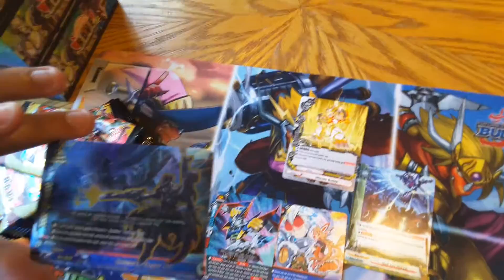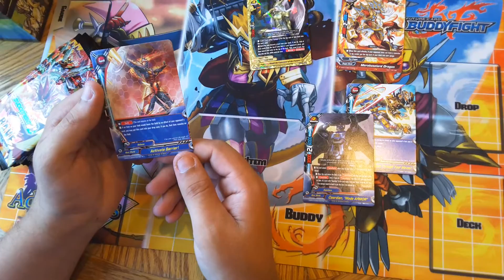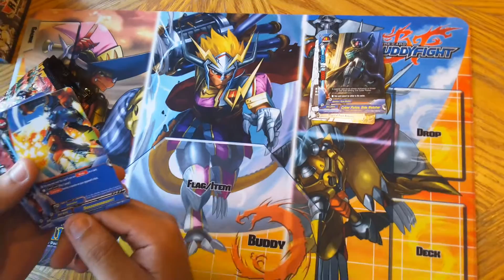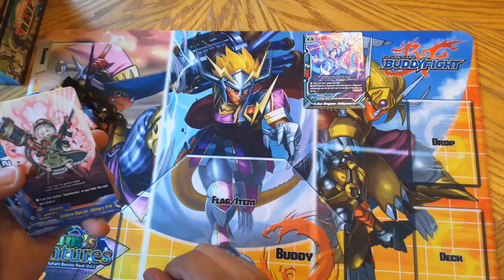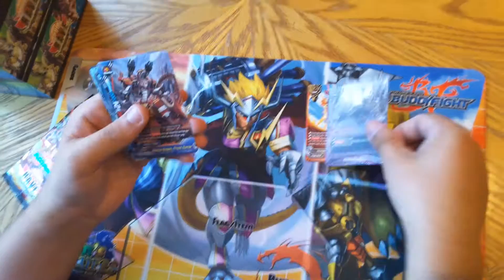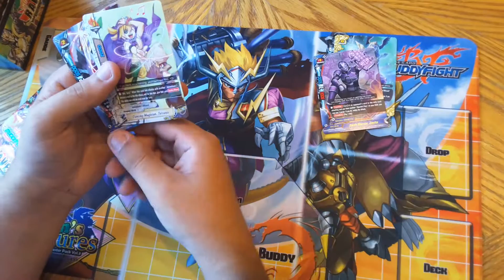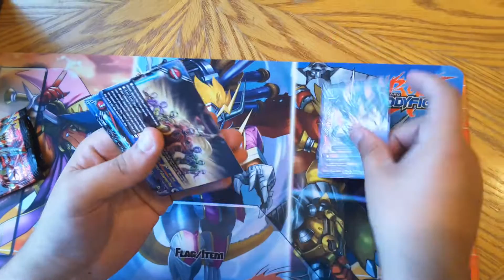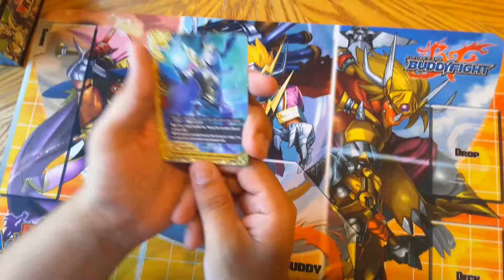Unboxing Buddyfight DDD Buddy Rave pt1 preorder bonus packs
All my friends and i unite for comentary on my unboxing of my preorder of buddyrave 3 boxes! i open the packs, robert little on  comments, sorting and cleanup of the mat area... and my buddy Ciphiorsnake89 on camera and folly (thats noise effects for those who dont know)